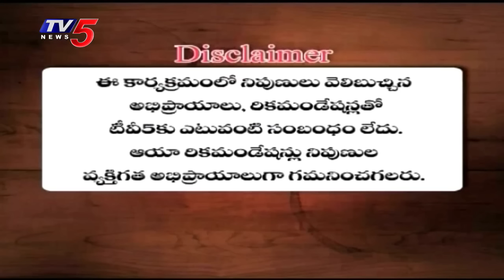Business Breakfast | Stock/Share Market News | 08-10-2024 | TV5 Money